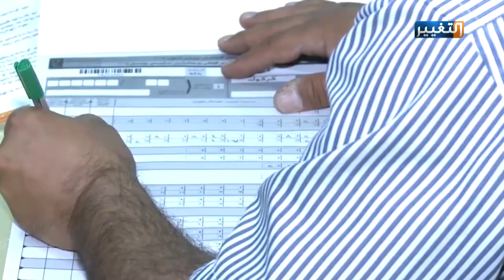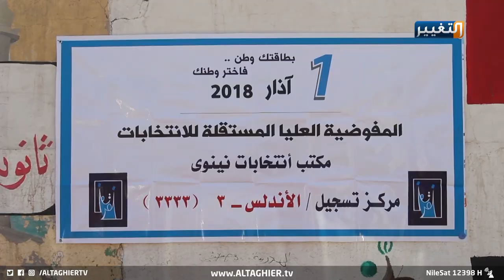العراقيون يغيرون مسار الانتخابات لهذه الأسباب | تقرير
مع تجدد أسباب عزوف العراقيين عن المشاركة في العملية الانتخابية، يتوقع مراقبون تأجيلها لأسباب تتشاطرها الأحزاب والكتل السياسية وعراقيل تشكف عنها المفوضية.